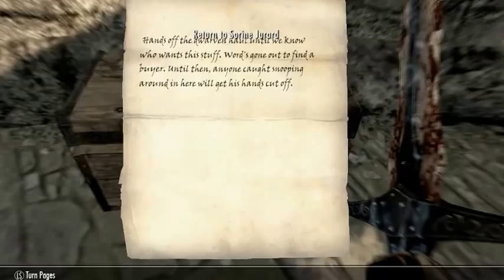Adventures in Skyrim 71 Exploding Ice Bolt